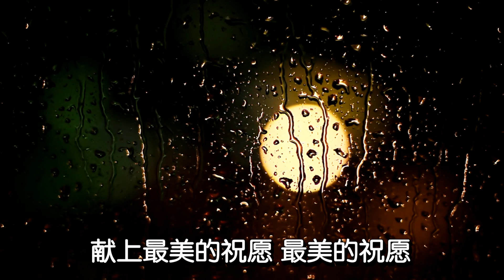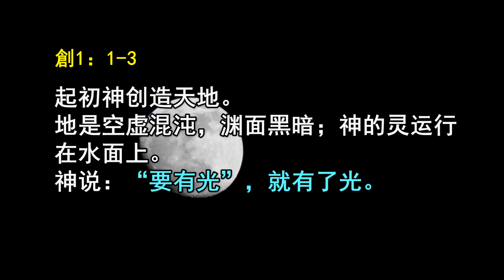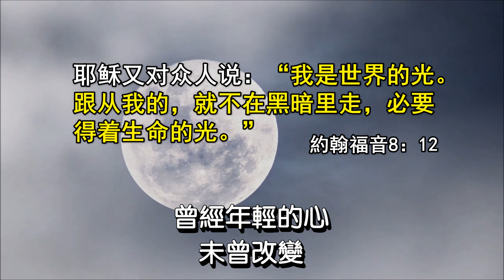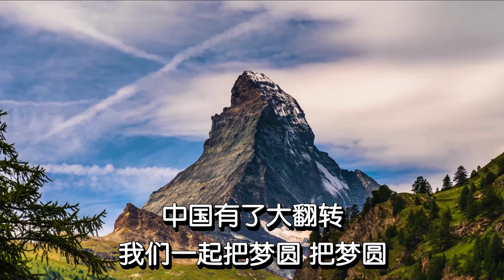【再唱十五的月亮】柳大衛 /【十五的月亮】原唱者（原名-柳培德-歌唱家-85年唱響春晚）/ 中秋節特輯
説明：音樂版權歸原創者所有
作詞：沙侖多加 柳培德（柳大衛）
作曲：沙侖多加 柳培德（柳大衛）
视频链接：